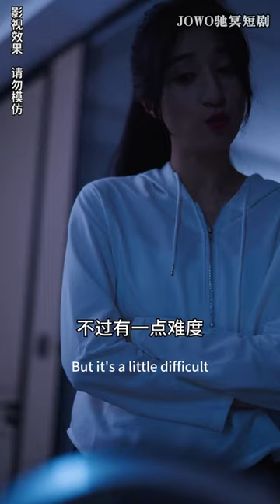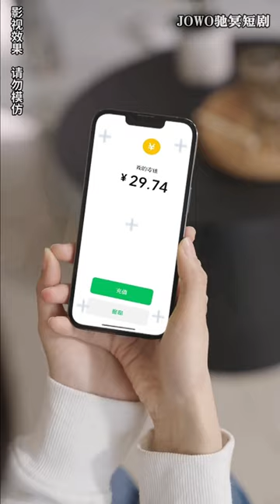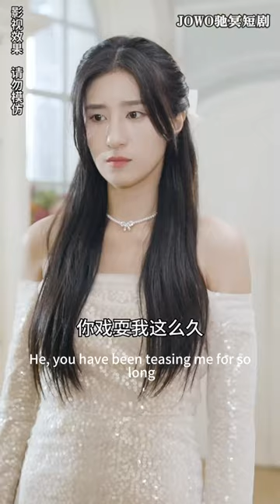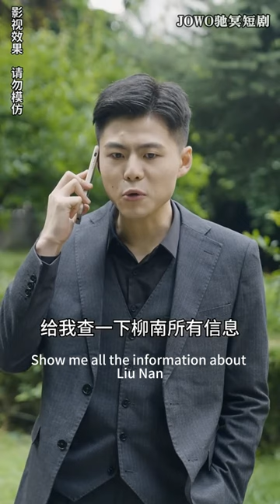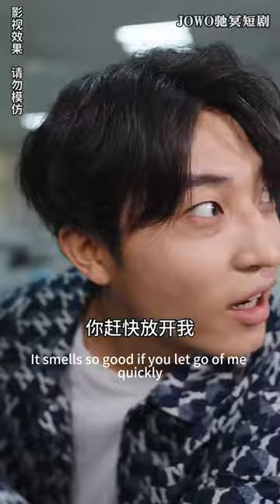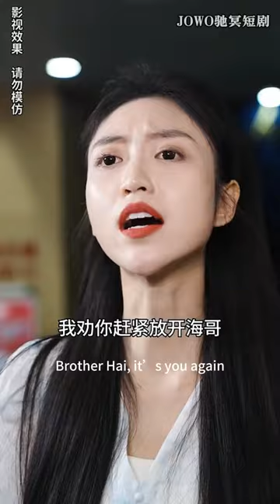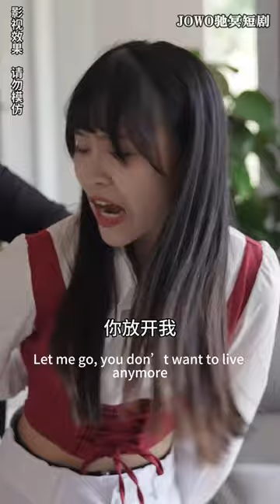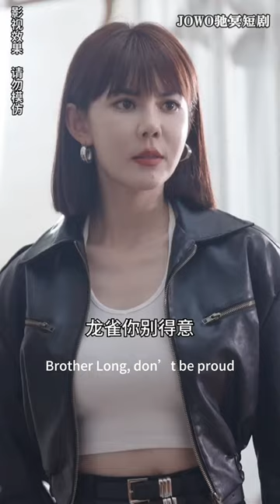[MULTI SUB]天机阁九星国士一心只想搞科研，奈何奶奶非要我继承家业，也好，从基层开始整顿公司的三教九流吧《总裁大人的暖婚娇妻》总裁 短剧全集 男频短剧 都市【JOWO驰冥短剧】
今日推剧【总裁大人的暖婚娇妻】